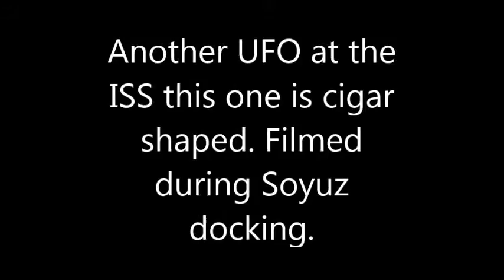Another UFO ISS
Cigar shaped UFO during Soyuz docking. When will NASA quit telling us were crazy?